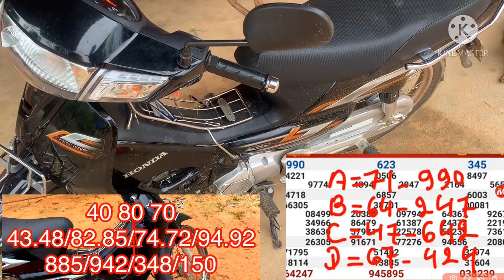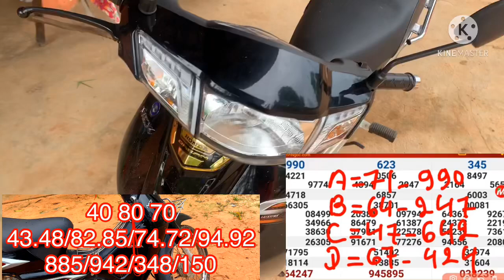Review Motorcycles Honda Dream 2021/ New Motorcycles Honda Dream 2021/By Steav Moto2022